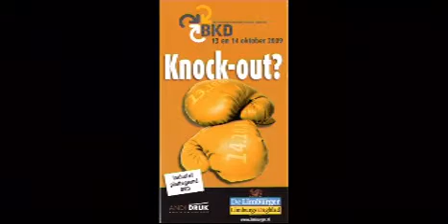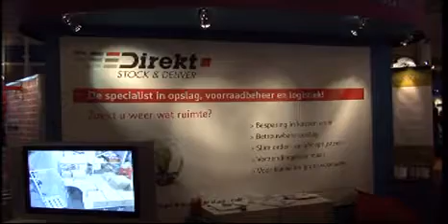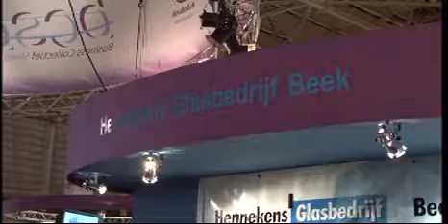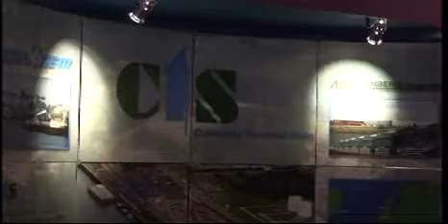BKD 2009 BCSB presentatie Stein Beek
Voor het eerst presenteerde de bedrijven van Beek en Stein zich tijdens de BKD in het MECC samen onder de naam Business Collectief Stein Beek.

Voorheen waren het twee gescheiden organisaties, die nu